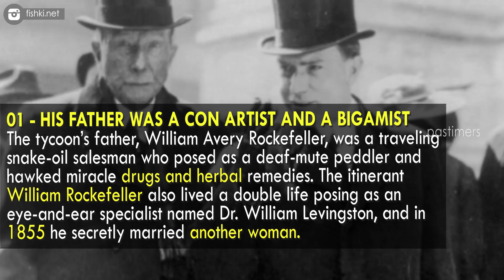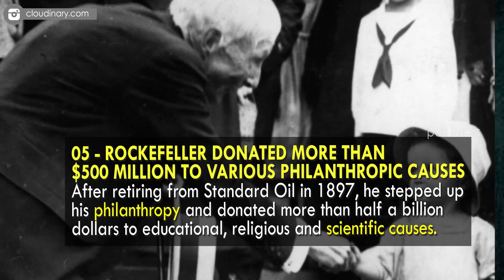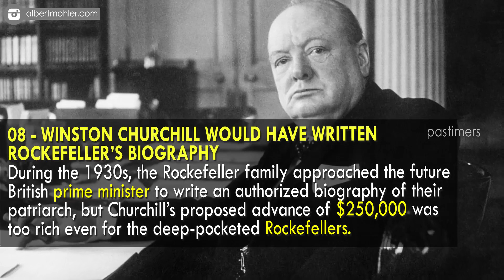Unknown Surprising Facts about John D. Rockefeller || Pastimers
John D. Rockefeller Sr. was born (July 8, 1839) in a simple wood frame house in the quiet hamlet of Richford, New York. Rockefeller would rise from his humble origins to become the richest man in the world. On the 175th anniversary of his birth.